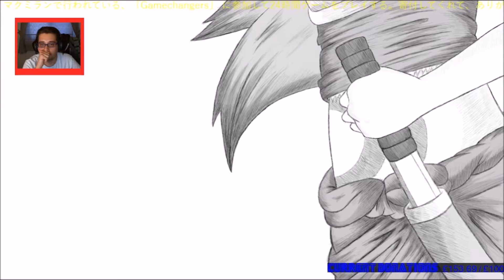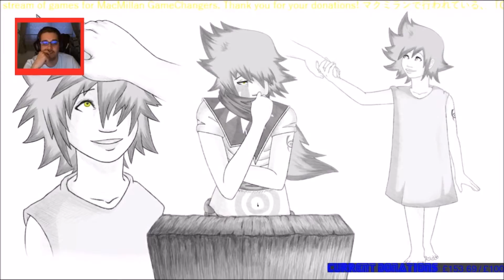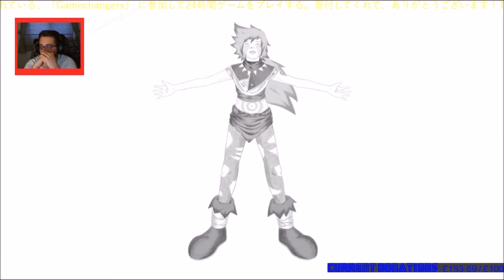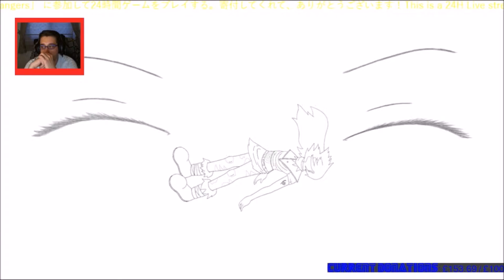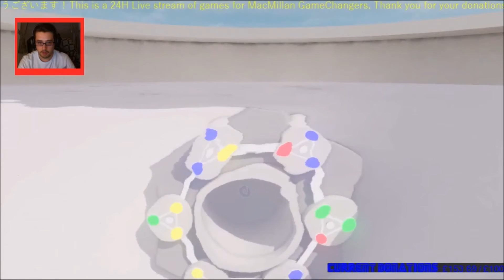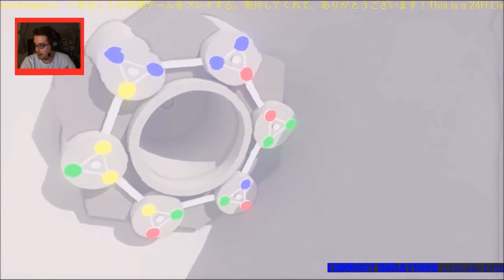Niko: Through the Dream (Part 1)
Play through of Niko: Through the Dream.

Seriously, WTF is that at the end though. Nightmare material right there.

This was recorded when playing my 24 hour charity stream which you can catch the highlights of